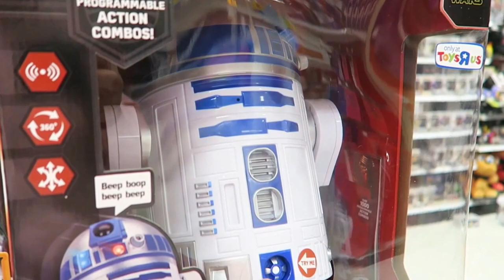WE KILLED THE MICROWAVE DURING OUR HOLIDAY PARTY!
We have a holiday party, play in the jump house and a friend's son insists that we microwave an empty bag of Cheetos!